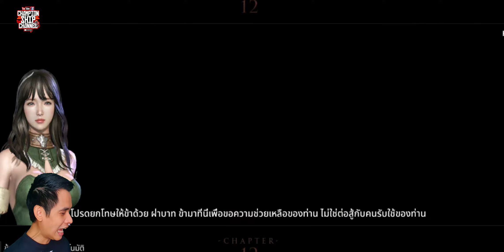Darkness Rises EP 3 โปรไทยเล่นเนื้อเรื่อง (gameplay movie) อาชีพนักเวทย์ (โหดสุด) Magic 2022